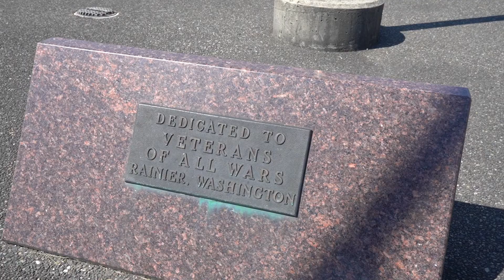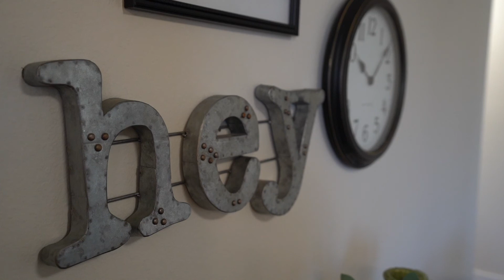109 Binghampton St E Rainier, Wa 98576